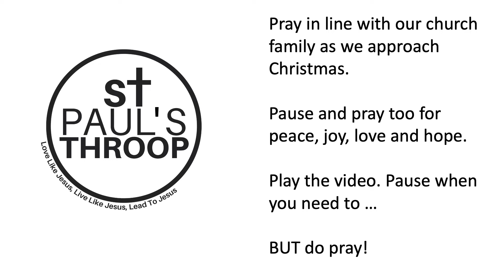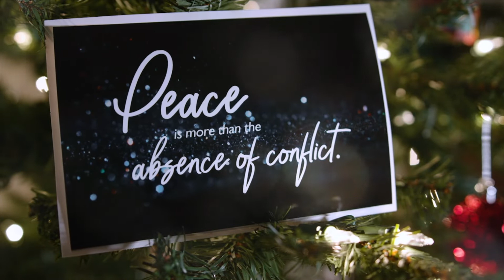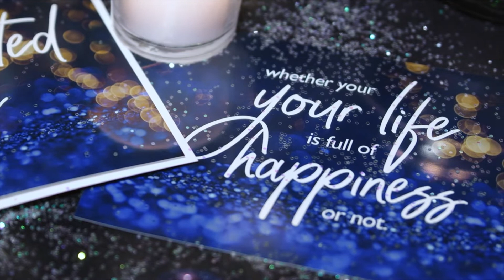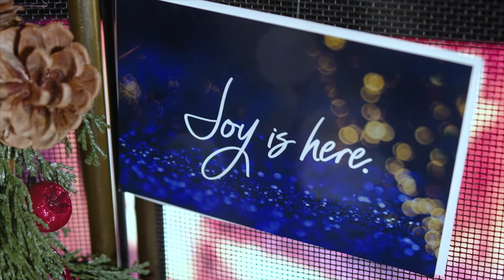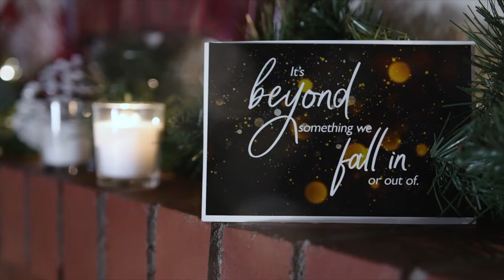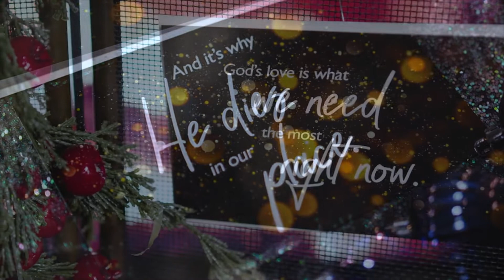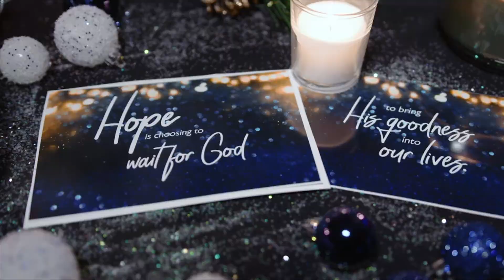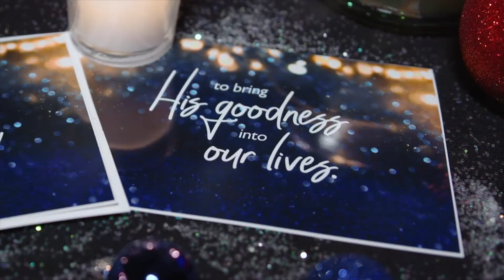Prayer@HomeDecember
This video is created to help inspire your prayers at home as we approach Christmas. Please watch, pause when you need to and pray - pray for all the topics raised here and pray that the Lord's Peace, Joy, Love and Hope would be known by all!